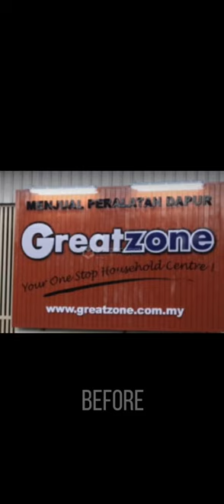YCUBE Logo Design EP1【 成功案例:Rebranding Greatzone】新山五金连锁大品牌改造！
Ycube成功改造logo设计，至今已沿用了接近10年。

Rebranding Brand Logo Design
Mascot Logo Brand Design
Portrait Brand Logo Design
Signboard Logo Design
Team Logo Design
Rebranding Brand Logo Johor
Rebranding Corporate Logo JB
Listed Company Rebranding Logo
Suitable for franchise local foreign listed company concern on good brand logo & image to develop corporate logo in long terms
Rationale brand story font color construction
Encourage West Malaysian & Singaporean to order with us